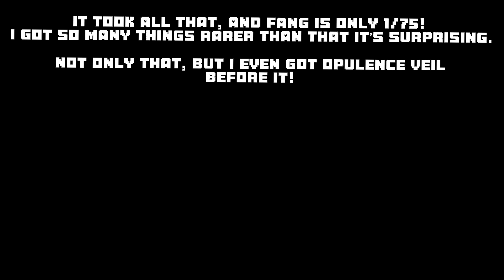How Long did it take me to get Fang if Gilgamesh? What were the In-Betweens? | BCW:O - [Roblox]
I got bored and was banned on Roblox soooooo